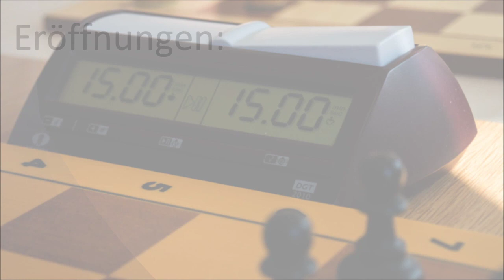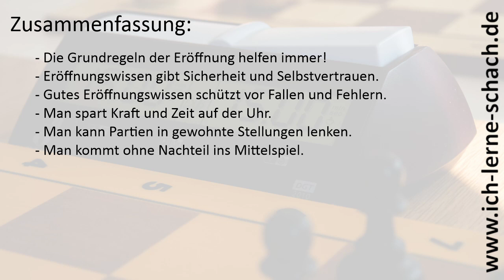Das Lettische Gambit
Bei einem Gambit opfert man Material, zumeist einen Bauern, um dadurch einen Entwicklungsvorsprung und Initiative zu erlangen. Gerade für Weiß stehen eine Vielzahl an gefährlichen Eröffnungen zu Verfügung, die Schwarz den Schweiß auf die Stirn treiben können. Doch wie sieht es für die andere Seite aus? Gibt es auch tolle Gambits für Schwarz?

In diesem Video zeige ich euch das Lettische Gambit, dass fast immer in wilde, taktische Stellungen führt und eine echte Geheimwaffe für Schwarz sein kann. Ich zeige euch aber auch die Grenzen des Gambits auf und wie Weiß den Gefahren am besten aus dem Weg geht. Viel Spaß!

Klaviersonate Nr. 21, "Waldstein". Beethoven, 1804.